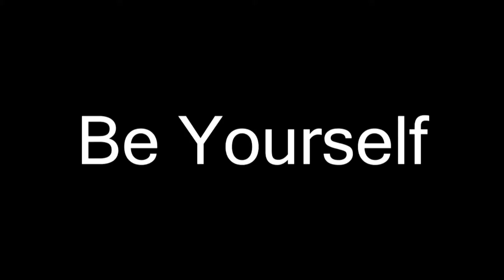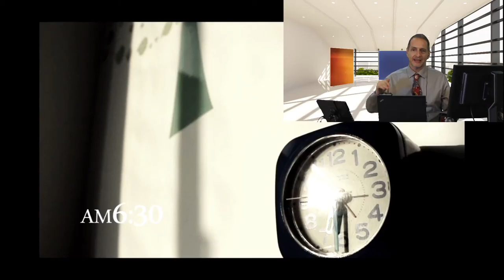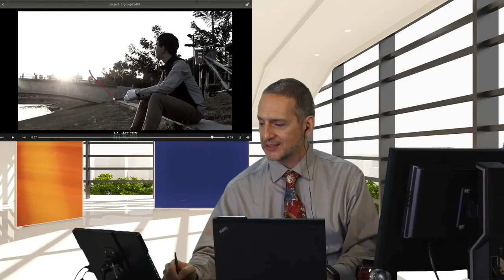notBadVideo lectures unit 6-2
如何拍影片不踩雷：技巧让任何菜鸟变身拍片高手